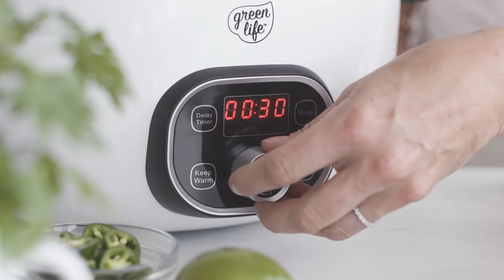Healthy Cook Duo Slow Cooker - GreenLife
Save time when you go slow with the Healthy Cook Duo. This multipurpose design has an easy-to-use nonstick pot you can pop out for quick searing and sautéing, then just return it to the base to keep cooking low and slow. It’s the perfect way to infuse any meal with mouth-watering flavor. The extra deep 6QT pot features our healthy ceramic nonstick coating for effortless cleanup and fantastic performance.